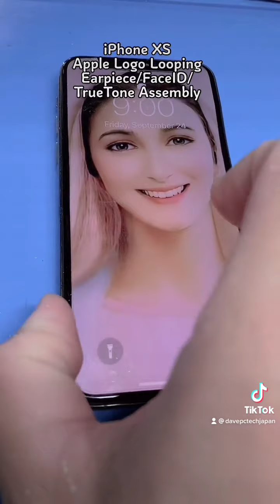Apple Logo Looping, iPhone XS(Tricks and Tips)